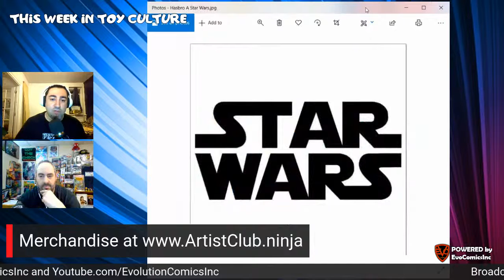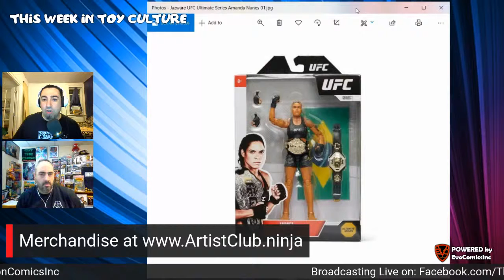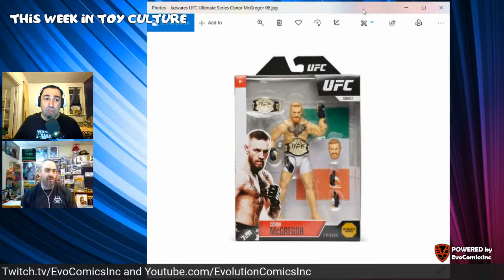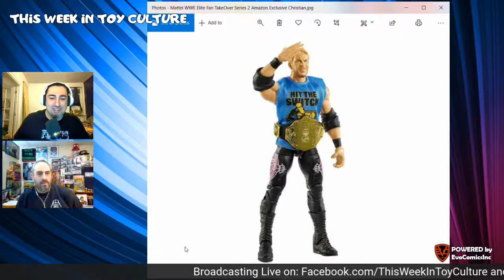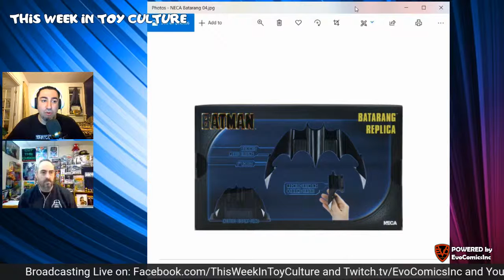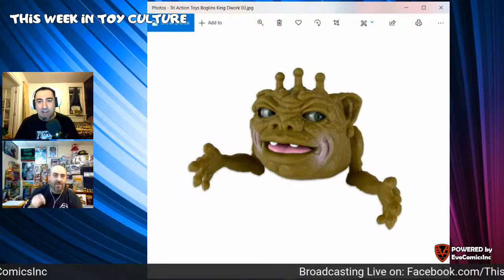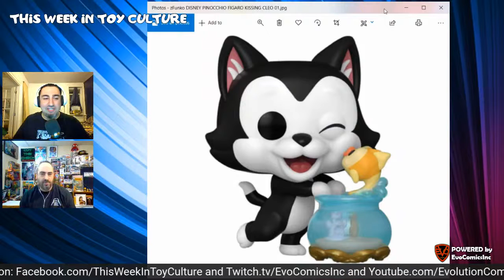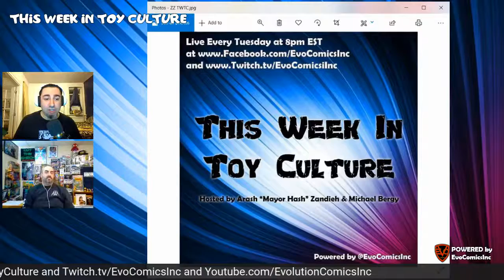This Week In Toy Culture - February 9th, 2021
Hosted by Arash Zandieh and Michael Bergy.

Live Every Tuesday at 8pm EST.

Broadcasting Live on:
Facebook.com/ThisWeekInToyCulture and
Twitch.tv/EvoComicsInc and
Youtube.com/EvolutionComicsInc
and on all Toy related groups.

Join us as we talk about Hasbro , StarWars , Jazware , UFC , Transformers , Mattel , WWE , Batman , Boglins , and of course your favorite FunkoPop . So tune in tonight at 8pm EST to get all of that and more.